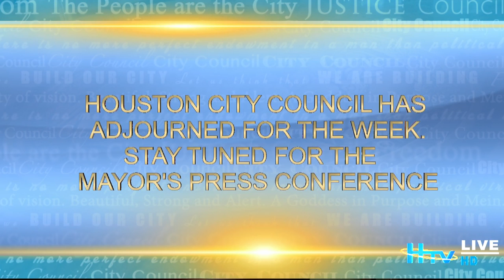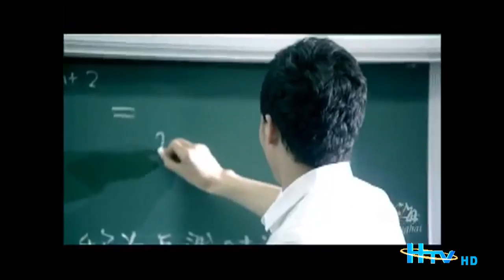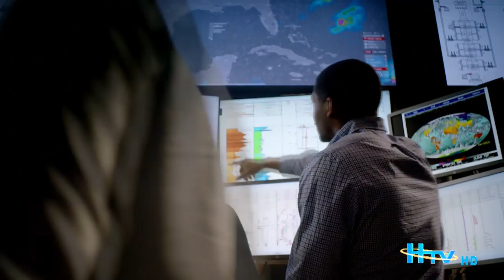City of Houston - City Council Meeting - 10/17/2018